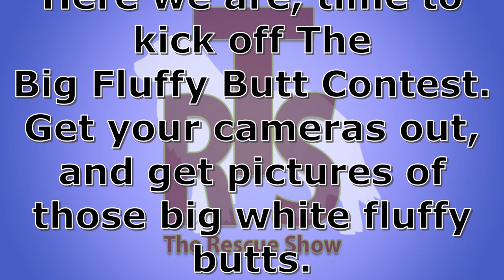Big Butt Contest Video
Bug Fluffy Butt photo contest. February 4, 2024-February 16, 2024 on The Rescue Show. Enter your photos, they will be public.